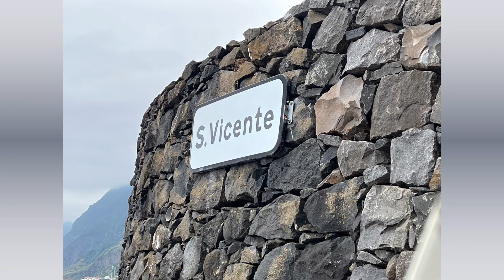Amazing Way To Explore Madeira Island By Jeep North/West Madeira Tour Summer 2022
An Amazing Way Of Seeing Madeira Island is by Jeep Tour.We had an awesome time getting a great tour of the western island. I would highly recommend booking a jeep tour.
Tour Company:
Madeira Mountain Expedition
Tour Highlights
 Funchal, Lugar de Baixo, Candelaria, Lombo Mouro, Paul Serra, Santa, Porto Moniz, Seixal, São Vicente.

Cheers Natalie